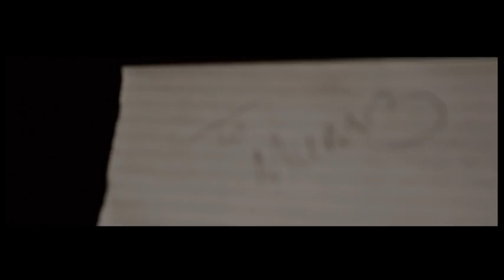RanDane - Mommy I Promise [Music Video]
RanDane's dedication to all the mothers of this world.